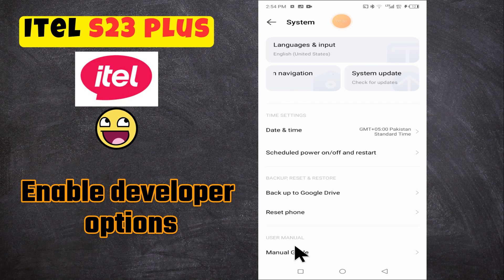ITEL S23 Plus Developers Option || ITEL S23 Plus Developer Option Settings | Enable Developer option